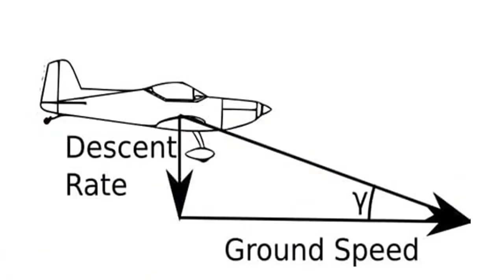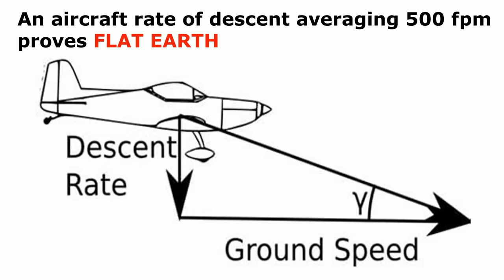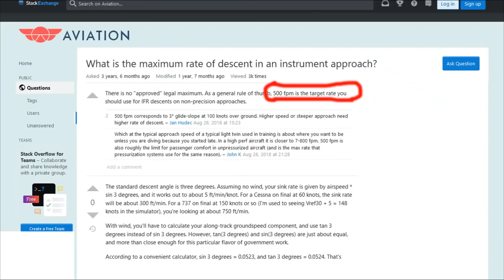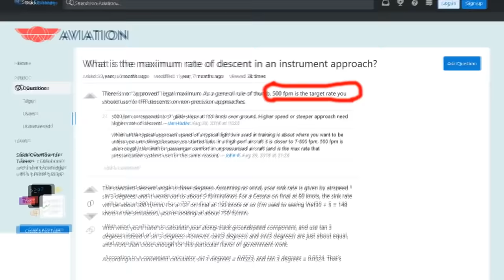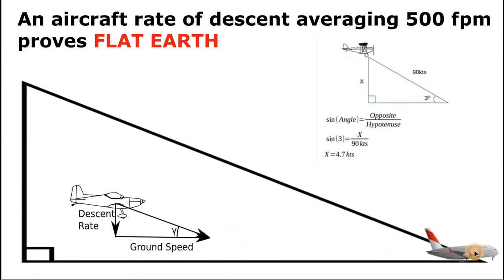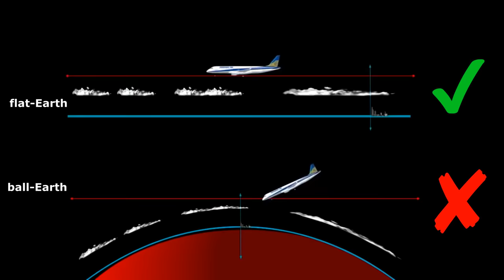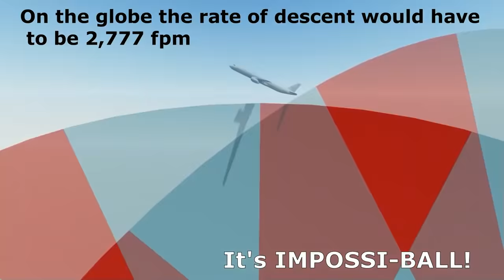Flat Earther Uses Simple, Yet Terrible Maths To Try And Prove Flat Earth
I found a flat earther who thought they could prove the earth is flat by using maths, except their maths is very very bad, and uses completely incorrect assumptions and calculations.

$50 Patrons:
Hugh Jarsz
M.C.Nutkin
SHaKie

$20 Patrons:
Wolfie
Morrie
Graymore Ghost
KidVicious
Sacha Campbell

$10 Patrons:
What Jesus
Jane Spade
FTFE
MCToon
CMDR Dark Light
Richard Wilkin
Chuck Floyd
Steven De Bock
FactorOfTwo

$5 Patrons:
Simon D.
Betsy Klein
Draconae
Nowpinion
Richard Chapman
Unexpected Cavemen
Stephen Litten
Steve Aldridge
Breezeblock
Scott H
William Foley
Felicity Ellis
KilianP
Steve Plegge
Tomasz Badach
Gerard O'Reilly
ReGi0s
Toby Inkster
Stewart Chant
Chris Holmes
David Rintoul